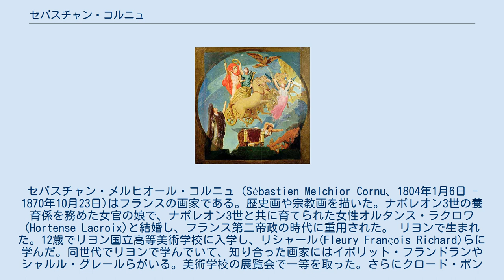セバスチャン・コルニュ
セバスチャン・メルヒオール・コルニュ（Sébastien Melchior Cornu、1804年1月6日 - 1870年10月23日)はフランスの画家である。歴史画や宗教画を描いた。ナポレオン3世の養育係を務めた女官の娘で、ナポレオン3世と共に育てられた女性オルタンス・ラクロワ(Hortense Lacroix)と結婚し、フランス第二帝政の時代に重用された。 リヨンで生まれた。12歳でリヨン国立高等美術学校に入学し、リシャール(Fleury François Richard)らに学んだ。同世代でリヨンで学んでいて、知り合った画家にはイポリット・フランドランやシャルル・グレールらがいる。美術学校の展覧会で一等を取った。さらにクロード・ボンヌフォンのもとで学び、1823年にローマに移ったボンヌフォンのスタジオを引き継いだ。 1828年にパリに移り、ドミニク・アングルのスタジオで学んだ。1828年にアングルにイタリアで修行するように勧められて、シャルル・グレールと共に、ローマに移った。ローマには1835年まで滞在することになった。はじめ苦しい生活を送ったが、オルタンス・ラクロワと知り合い1833年に結婚した。オルタンス・ラクロワはナポレオン・ボナパルトの義理の娘でナポレオン3世の母親のオルタンス・ド・ボアルネに仕えた女官の娘で、ナポレオン3世と共に育てられた経歴の女性であった。コルニュ夫妻は1835年にトルコやギリシャを旅した後、1836年にパリに戻った。 7月王政下のフランスに戻ると、サン＝ルイ・ダンタン教会の装飾画を描き、国王ルイ・フィリップからヴェルサイユ宮殿の装飾画の依頼も受けた。1937年から毎年サロン・ド・パリに出展した。1848年から1852年のフランス第二共和政の時代は作品発表の機会を失ったが、ナポレオン3世のフランス第二帝政の始まりによって、多くの役職や装飾画の仕事をすることになった。1861年にはレオン・レニエとをローマに派遣されてジャンピエトロ・カンパーナ侯爵(Giampietro Campana)の美術コレクションを購入するための交渉を命じられた。このコレクションは現在、ルーブル美術館の収蔵品の一部になっている。 妻の親類にあたるアレクサンドル・デュマ・ペールやギュスターヴ・フローベール、ジョルジュ・サンドといった有名人の肖像画も描いた。 1859年にレジオンドヌール勲章（オフィシエ）を受勲した。